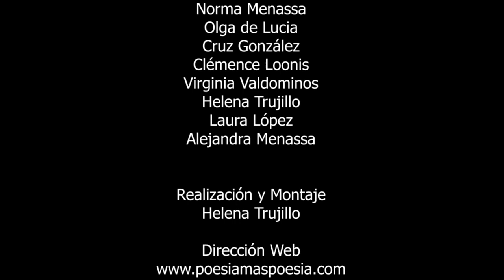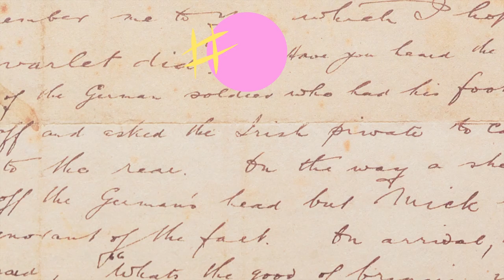235 POESÍA MÁS POESÍA: HORACIO QUIROGA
235 POESÍA MÁS POESÍA:  HORACIO QUIROGA